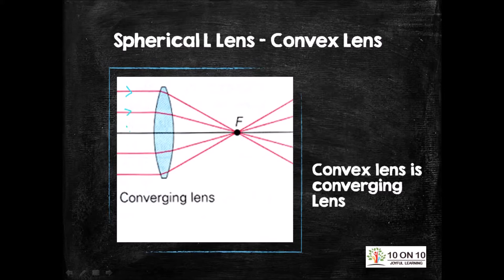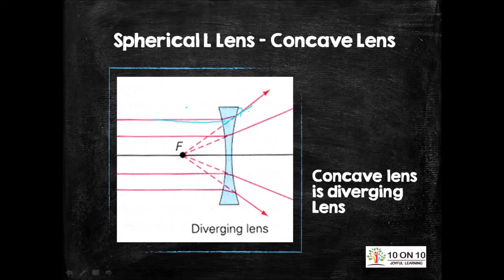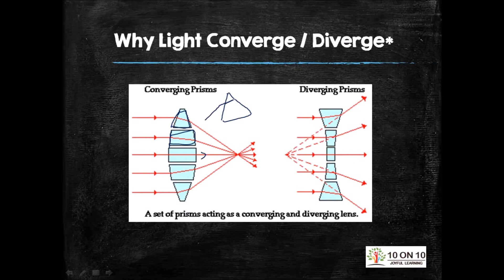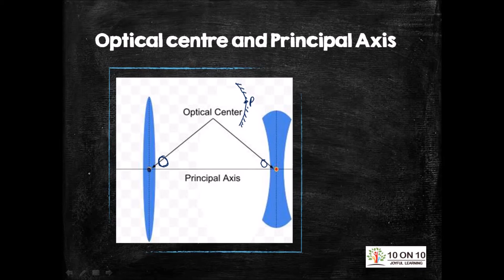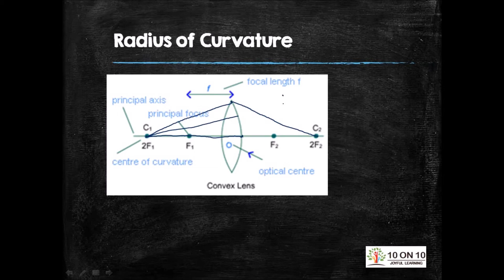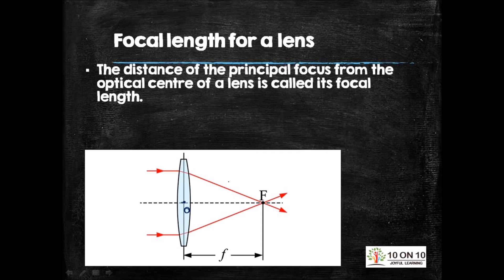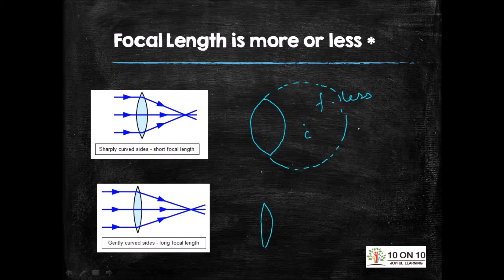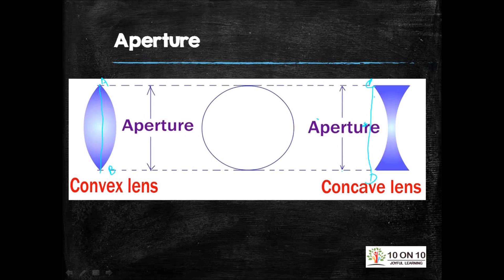Spherical Lens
Concave Lens, Convex Lens, Centre of Curvature, Radius of Curvature, Focus, Focal Length, Aperture, Optical Centre, Principal Axis